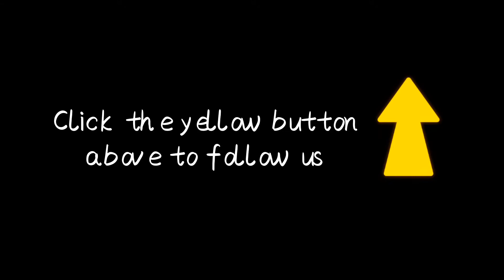EDL grow light